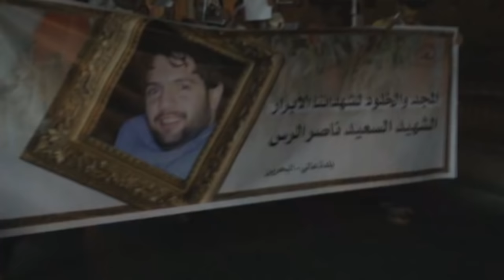مسيرة وفائية للشهيد الكويتي ناصر الرس - بلدة عالي 22/9/2016 Bahrain